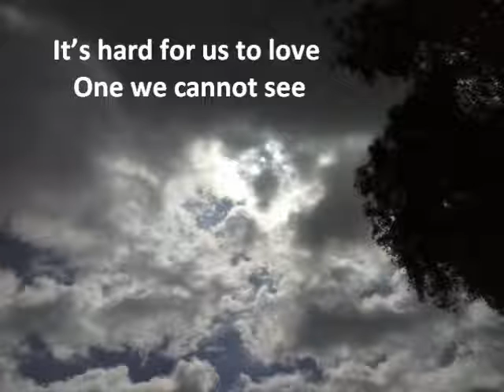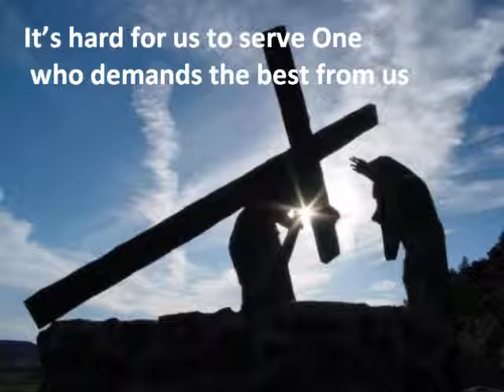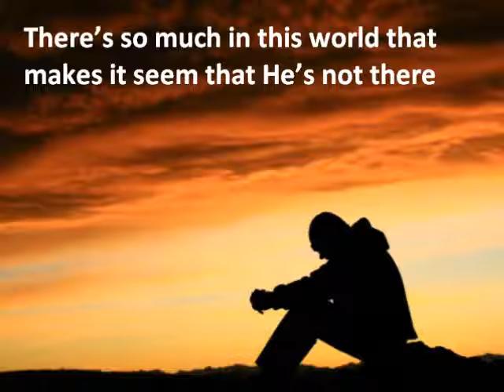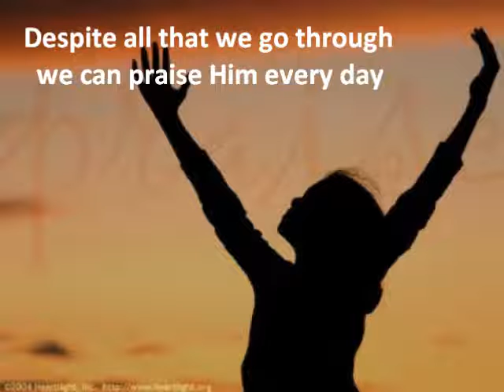It's Hard For Us To Love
A prayer song being honest about how hard it is to love, know and serve God!
Some or these lyrics came to me on 6th November 2022.
I tried to sing bits of them, as I was wondering how can it be possible to love God... and turned it into a kind of prayer!
- Turned into a proper song a few days later: music finished 14th November
Recorded 27th November, then compiled into this video with pictures (from Google images & my weather photos) and lyrics.
(I've had a bad cold/cough for about 2 weeks but it's clearing up, so now I could sing just about well enough to record this & my next song!)

Lyrics:
It’s hard for us to love One we cannot see
But we trust in Your righteousness, justice and truth
And Your gentleness, compassion and peace

It’s hard for us to love One beyond imagination
It’s hard for us to appreciate what’s beyond comprehension
As we think about our God and all we've heard
We think about His attributes and His word
Help us to love You, Lord, help us to see
How You gave Your life for us; how Your truth sets us free

Chorus/Refrain:
Help us love You more; help us love You Lord
Help us love each other as You said we ought
Show us what true love is; love that stands in truth
Show us how to be Your loving family!

It’s hard for us to trust One who’s full of power and might
Who could wipe us out in an instant; who lives in blazing light
It’s hard for us to serve One who demands the best from us
’Cause we get so tired and hungry and forget to give thanks
But I remember Jesus came full of truth and grace
Because He loved, He lived with us and died in our place
Jesus You know and understand all we go through
We need Your kind of love in us to truly follow You!

[Chorus]

It’s hard for us to know One so far beyond compare
There’s so much in this world that makes it seem that He’s not there
But He has promised us He’s with us anyway
Despite all that we go through we can [ought to!] praise Him every day

Help us love one another as You’ve loved us, Lord!